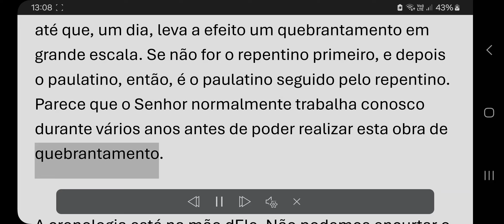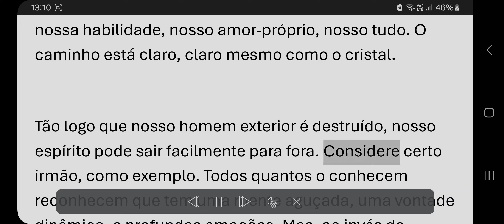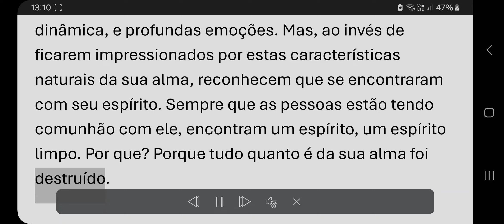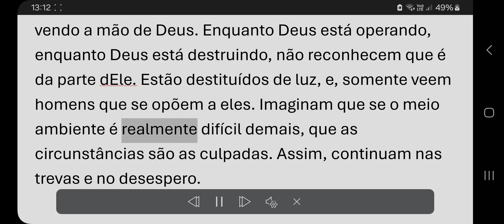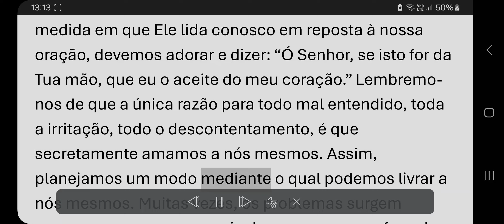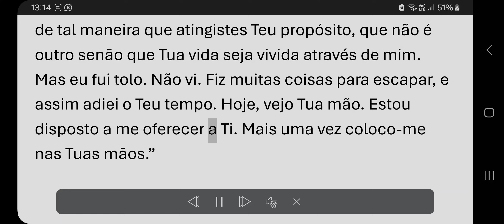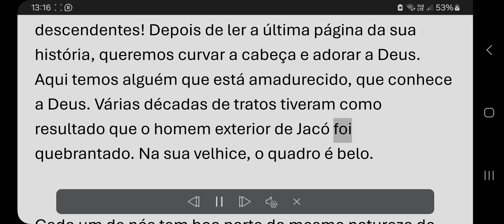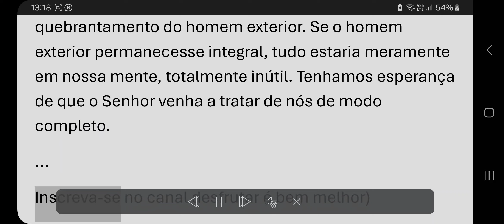A Cronologia do Quebrantamento e sua importância - Watchman Nee | livro A LIBERAÇÃO DO ESPÍRITO